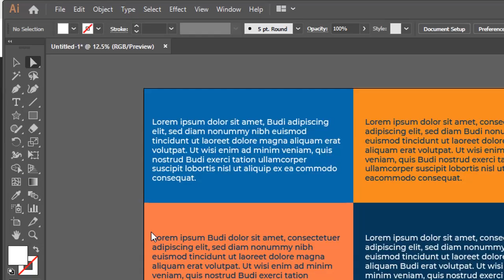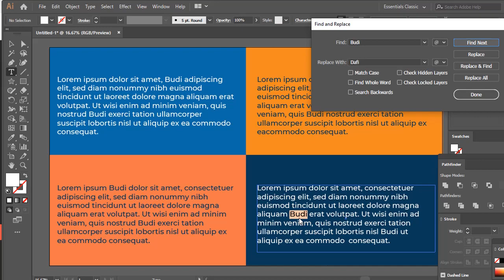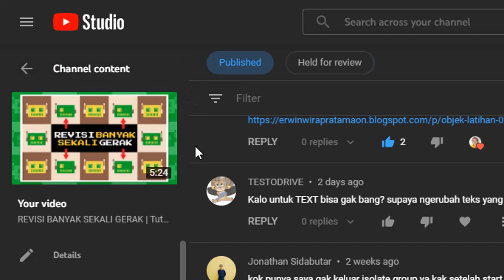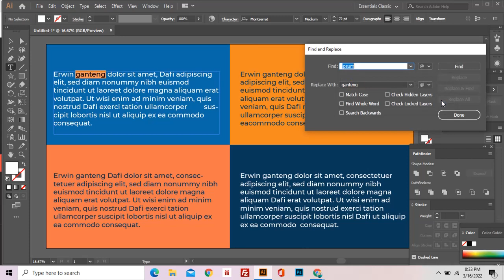Ganti Text Banyak & Serupa Sekaligus | Find and Replace Text - Tutorial Adobe Illustrator CC 2019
Tutorial adobe illustrator cc 2019 kali ini menjawab bagaimana cara ganti text yang salah, banyak dan tersebar di berberapa tempat seperti paragraph dan lain-lain. Sehingga membuat kamu lebih cepat dan mudah jika mengalami masalah serupa.

Sangat releven bagi kamu yang mencari info seputar tutorial adobe illustrator, tutorial dasar adobe illustrator cc 2019, tutorial adobe illustrator cc 2019, adobe illustrator cc 2019, adobe illustrator, adobe illustrator 2019 & hal terkait lainnya.